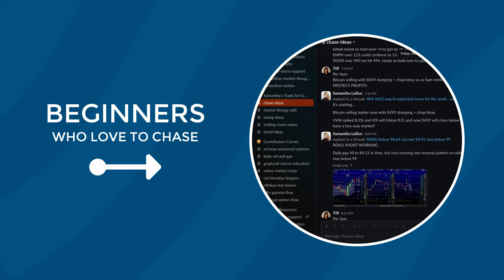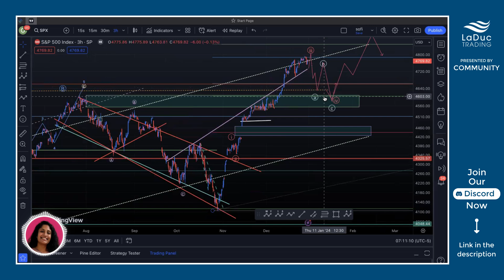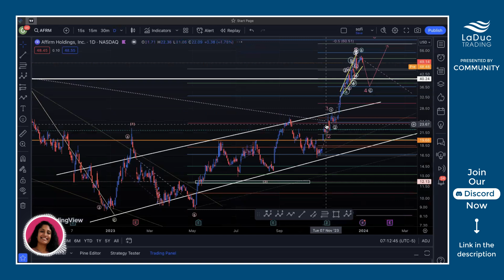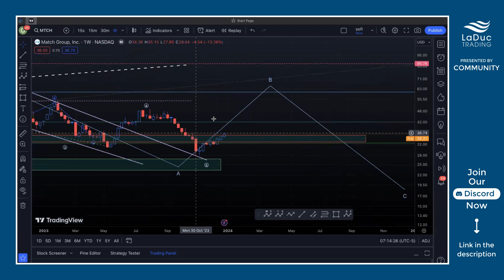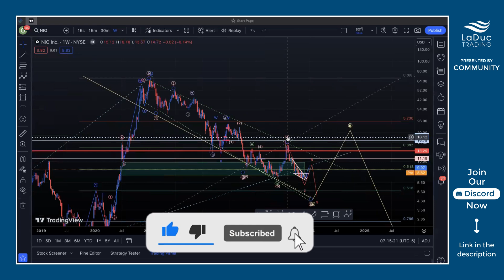Wolf's Weekly Trade Ideas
📺 In today’s episode of Wolf's Weekly Wavelist, our live-stage mentor, Rithika, discusses various market trends and stock analyses. She provides insights into the current state of the market, focusing on specific stocks like Nvidia, Match, and Nio, and offers predictions based on recent market movements and technical analysis. Rithika also highlights the importance of risk management and strategic trading in fluctuating markets.

00:00 Introduction and Market Overview
01:15 Market Analysis and Chart Observations
01:57 Dollar USD Analysis and Economic Outlook
02:52 Affirm Holdings
03:37 Nvidia
04:08 Match Group
04:52 NIO

Rithika supports Samantha and her clients. She has an undergraduate in economics and a master of science in finance from the McCombs School of Business. Rithika has been trading options for the past few years and loves volatility. She also loves charting, so she specializes in technical analysis, and that's how she finds her chase setups with a bit of fundamentals sprinkled into them. Rithika's goal is to support your journey, share her trades, and relay Samantha's market-timing chase calls so as to make you all better, more profitable traders.